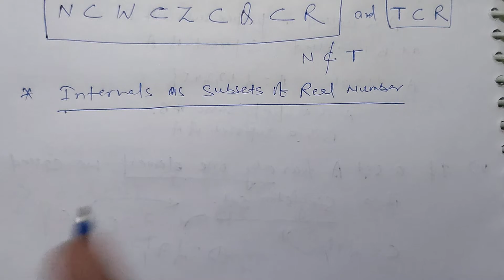Class 11 Maths NCERT Chapter 1 SETS 1.3 introduction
Subset: A set A is said to be a subset of a set B if every element of A is also an element of B.
Every set A is a subset of itself.
φ is a subset of every set.
Let A and B be two sets. If A ⊂ B and A ≠ B , then A is called a proper subset
of B and B is called superset of A
If a set A has only one element, we call it a singleton set.
Some of the obvious relations among these subsets are:
N ⊂ Z ⊂ Q, Q ⊂ R, T ⊂ R, N ⊄ T.
Open interval: The interval which contains the end points also is called open interval.
Closed interval: The interval which contains the end points also is called closed interval.
Power set: The collection of all subsets of a set A is called the power set of A.
Universal Set: In a particular context, Biggest set is called a Universal Set.